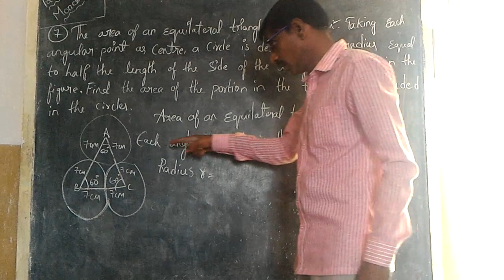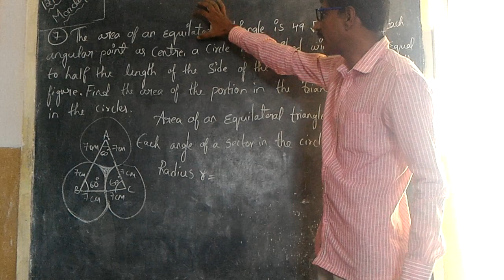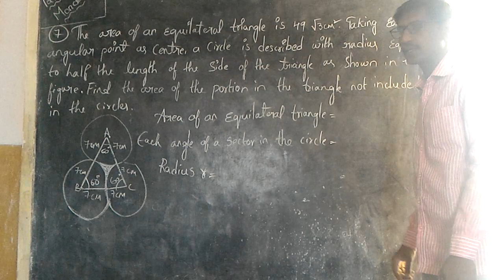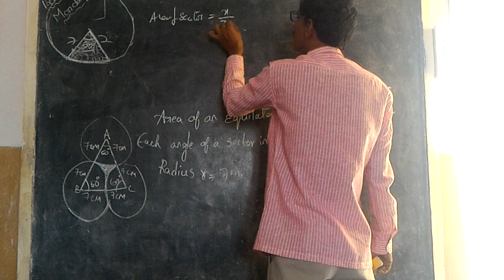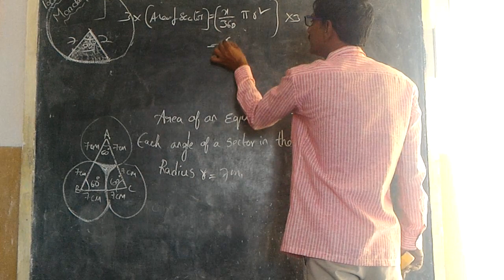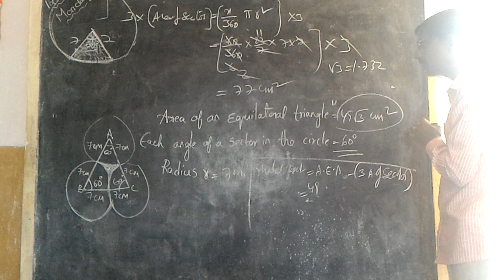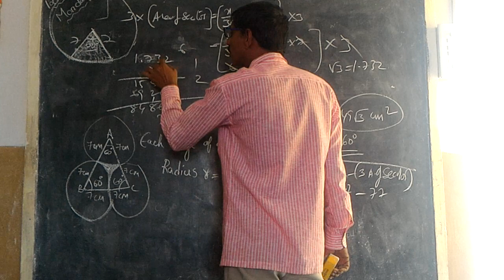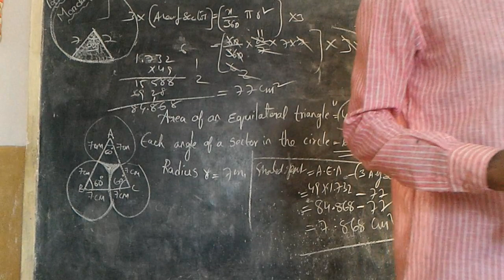Class 8 Area of Plane Figures Exercise - 9.2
The area of an equilateral triangle
is 49 〖𝑐𝑚〗^2. Taking each
angular point as centre, a circle
is described with radius equal to
half the length of the side of the
triangle as shown in the figure.
Find the area of the portion in
the triangle not included in the
circles.